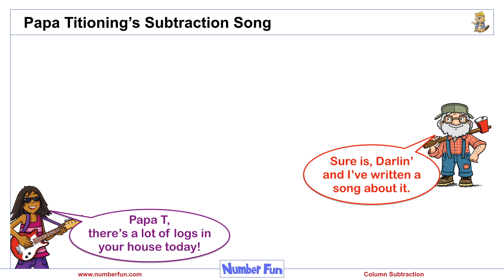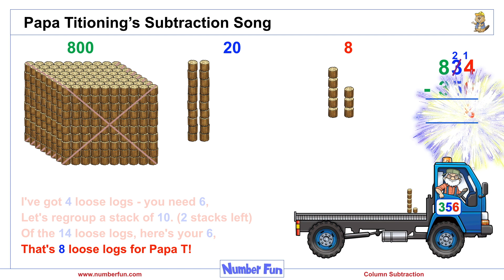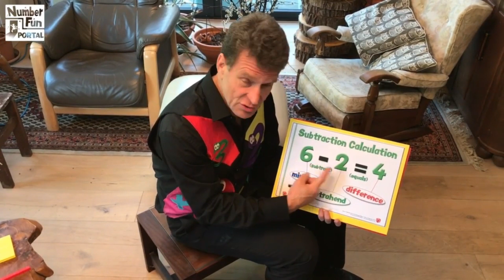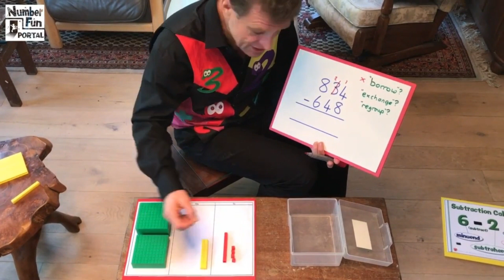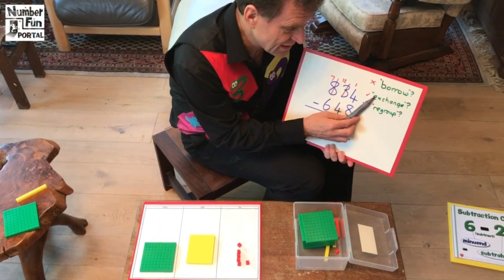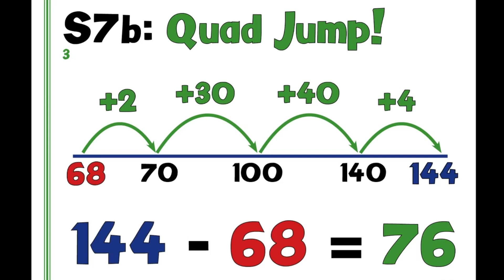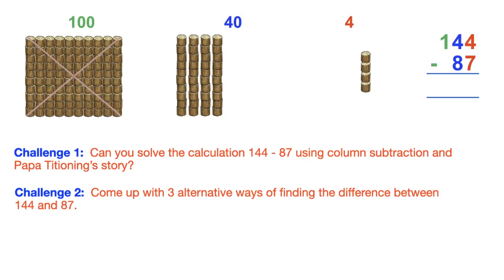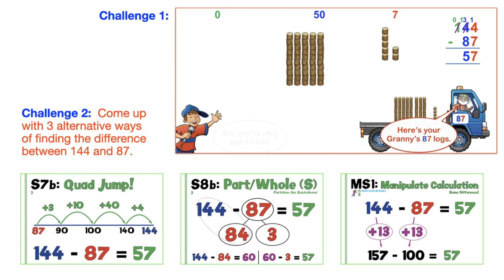Nugget Fun Nuggets with Alie - Column Subtraction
This is the thirteenth of a series of teaching Number Fun Nuggets for children in Key Stage 2 (7-11 year olds). In this episode, Dave and Alie explore column subtraction.